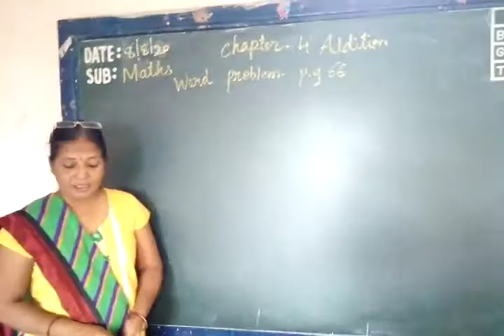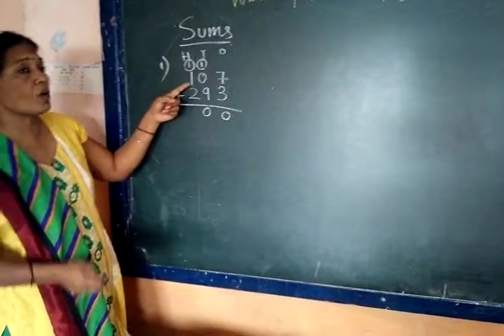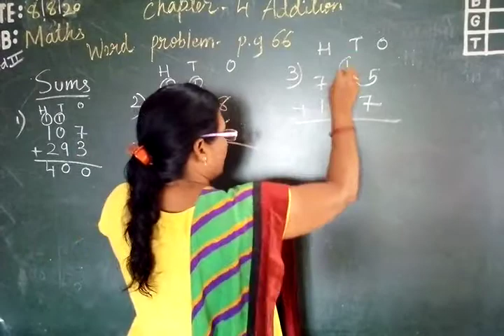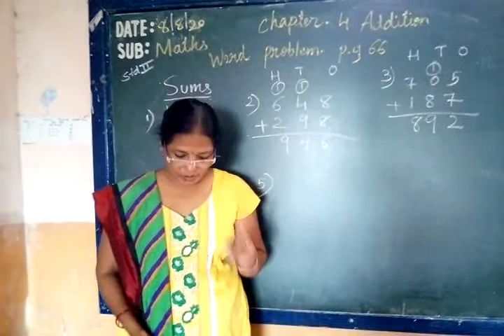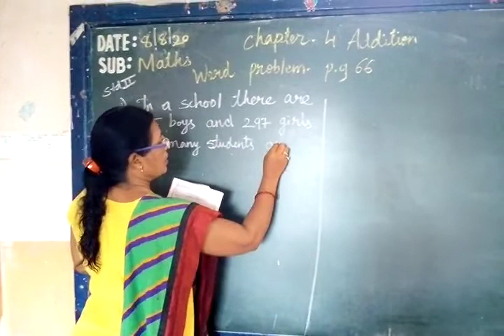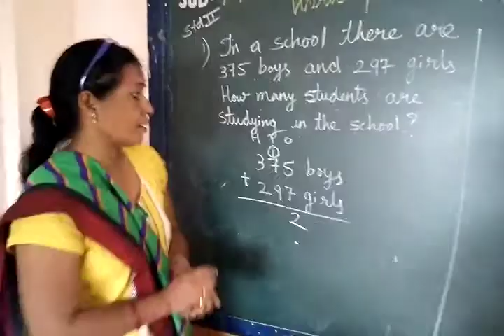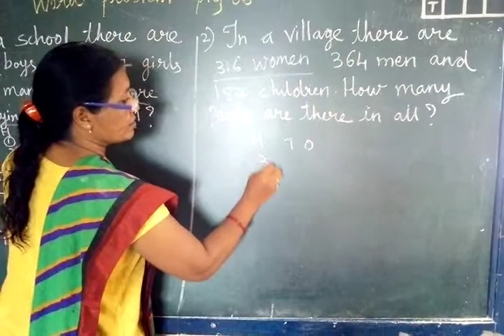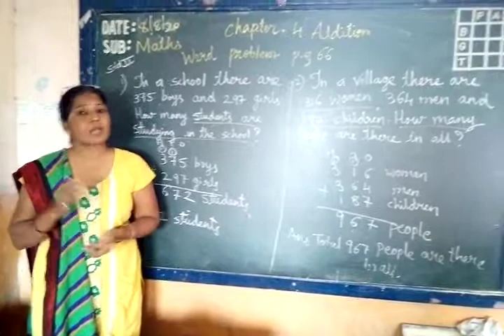STD 2 Maths.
Addition   of. three digit ,and problem sums